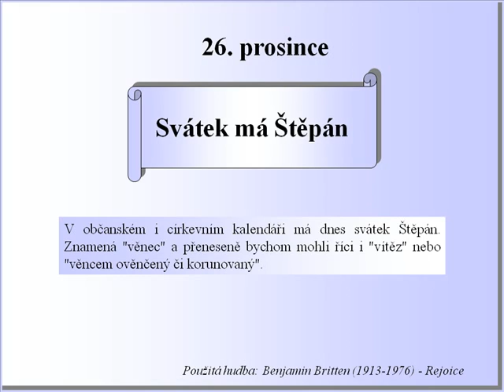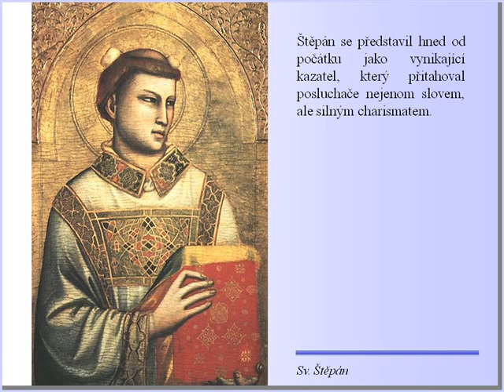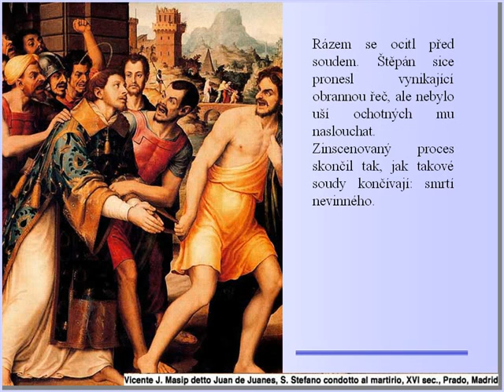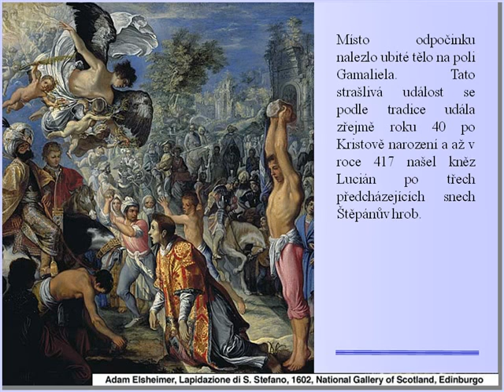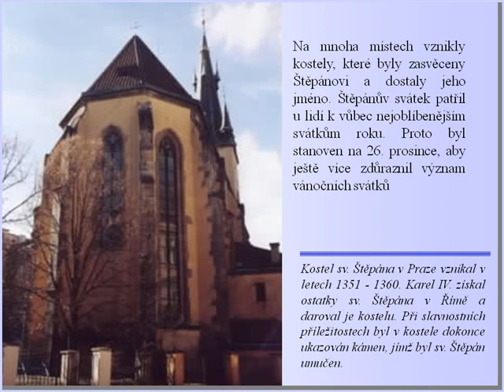Církevní kalendář 26.12. sv. Štěpán (Religious calendar)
Svátek má Štěpán
Štěpán zemřel jako první mučedník křesťanstva, a je proto nazýván prvomučedníkem. Jeho svátek je starý jako Vánoce, a přesto je s nimi v křiklavém rozporu: radost z narození střídá žal a hrůza z umučení a smrti.
Podle Skutků apoštolských patřil původně helénský Žid Štěpán k sedmi jáhnům, kteří byli vysvěceni apoštoly vkládáním rukou a měli ulehčit Ježíšovým učedníkům v jejich práci.
Štěpán se představil hned od počátku jako vynikající kazatel, který přitahoval posluchače nejenom slovem, ale silným charismatem.
Na někoho působila jeho slova blahodárně, u jiného naopak roznítila ty nejhorší pudy. Během jednoho kázání došlo k prudké při: několik posluchačů začalo se Štěpánem tvrdě polemizovat, s úmyslem vtáhnout jej do přímého sporu.
Štěpán se bránil, seč mohl, ale nakonec byl ukřičen a obžalován z urážky Boha.
Rázem se ocitl před soudem. Štěpán sice pronesl vynikající obrannou řeč, ale nebylo uší ochotných mu naslouchat. Zinscenovaný proces skončil tak, jak takové soudy končívají: smrtí nevinného.
Ortel vynesený nad Štěpánem zněl: "Ukamenovat!" Zuřící dav vláčel Štěpána po rozsudku ulicemi Jeruzaléma až před město, kde jej skutečně ukamenoval až k smrti.
Svůj kámen si zde zřejmě hodil i pozdější apoštol a velký křesťan Pavel. Tehdy však ještě tvrdě pronásledoval vše křesťanské a jmenoval se Šavel...
Místo odpočinku nalezlo ubité tělo na poli Gamaliela. Tato strašlivá událost se podle tradice udála zřejmě roku 40 po Kristově narození a až v roce 417 našel kněz Lucián po třech předcházejících snech Štěpánův hrob.
Odtud se dostaly ostatky do sionského chrámu v Jeruzalémě a později byly přeneseny do Kónstantínopole.
V roce 560 se pak dostala jejich část do Říma, přesněji do baziliky sv. Vavřince Za Hradbami.
Již ve 4. století začali lidé na Východě a od 5. na Západě prokazovat tomuto světci svou úctu.
Kult nabyl na významu především tehdy, jakmile se Štěpánovy ostatky po znovunalezení hrobu v Jeruzalémě dostaly do celého světa.